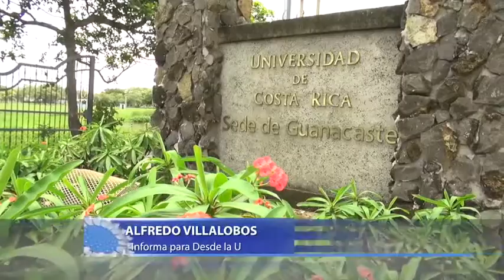Acreditacion Sedes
La Universidad de Costa Rica busca mejorar la calidad de la educación superior, también en sus sedes y recintos. Es por esto que nueve carreras que se imparten fuera del Área Metropolitana están en proceso de obtener su acreditación.